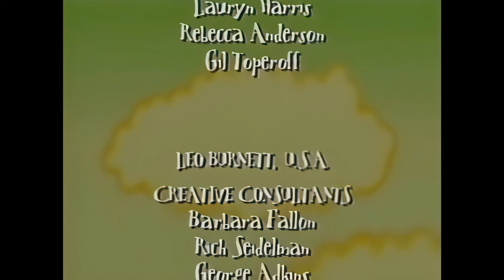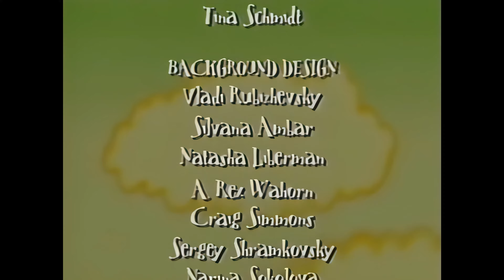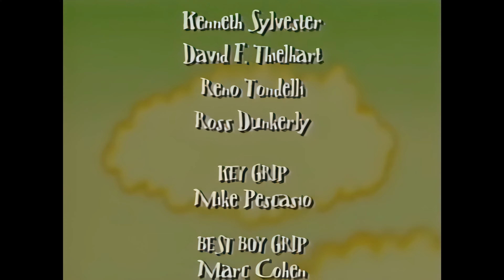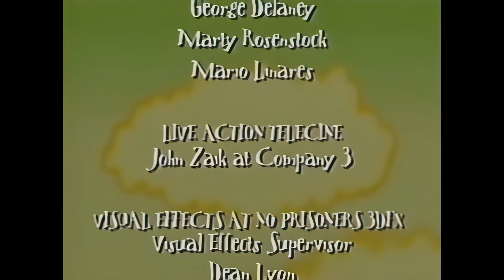The Wacky Adventures of Ronald McDonald | S01E04 Birthday World 🎂🎉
Join Ronald McDonald and his friends in Birthday World as they visit a theme park where every day is a birthday celebration! 🎂🎈 But not everything is as fun as it seems… Can Ronald and the gang turn things around and make sure everyone has a blast? 🍔🎠 Get ready for a wild ride in this nostalgic episode filled with laughs, surprises, and birthday magic! 🎉✨ Perfect for fans of classic 90s cartoons and anyone who loves a good party!